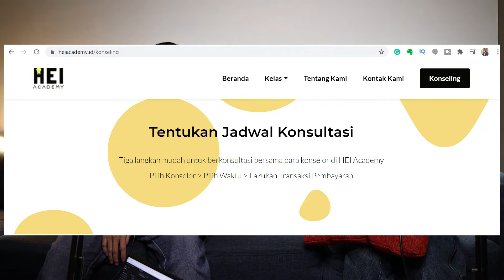KENALI SIKLUS BERACUN PADA TOXIC RELATIONSHIP